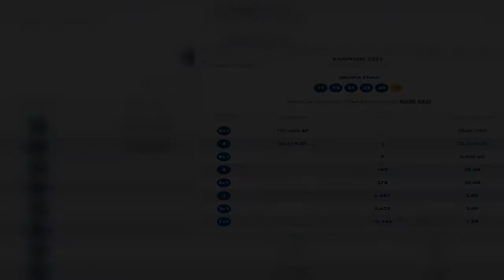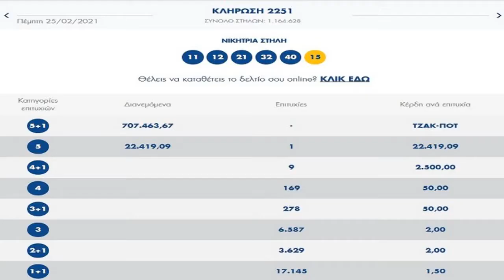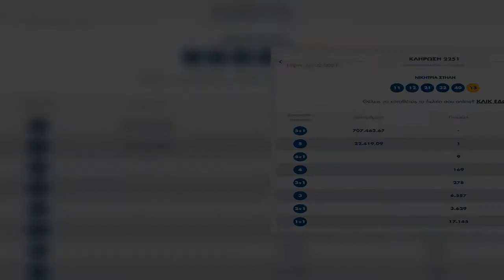Τζόκερ: Πραγματοποιήθηκε η κλήρωση του Τζόκερ [αριθμός κλήρωσης 2251] που μοιράζει στους τυχερούς τη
Τζόκερ: Πραγματοποιήθηκε η κλήρωση του Τζόκερ [αριθμός κλήρωσης 2251] που μοιράζει στους τυχερούς της πρώτης κατηγορίας 707.463 ευρώ